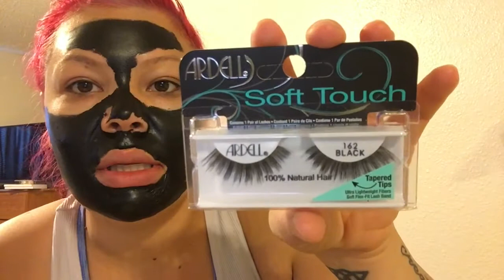BALLIN' ON A BUDGET!!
Hey BroChikas!  Everything else you need to know is here.

Save 30% on your order with Iroiro Colors! Use the code: krisking

| When I'm not on YouTube, I'm always on INSTAGRAM: a.kristian.way.of.life OR SNAPCHAT: kriseking KEEP IN TOUCH! :) |